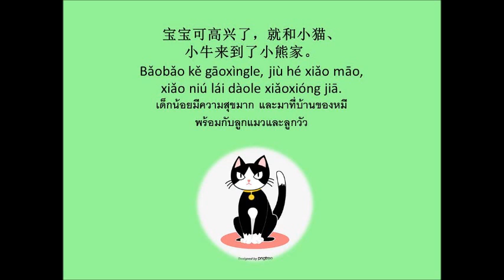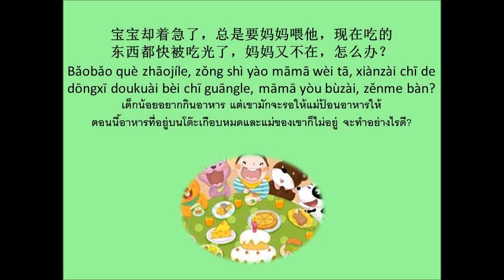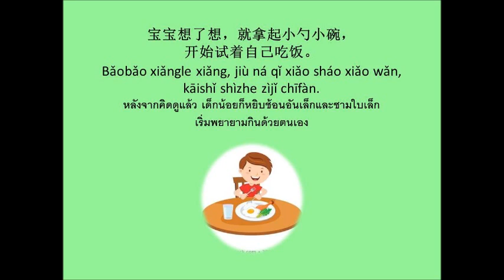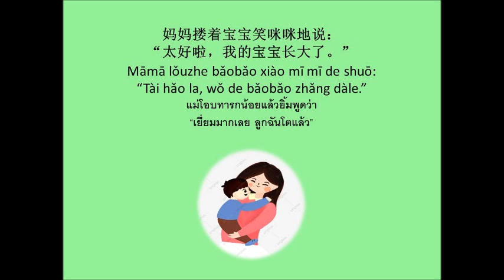宝宝吃饭 นิทานเรื่อง เด็กเด็กกินข้าว